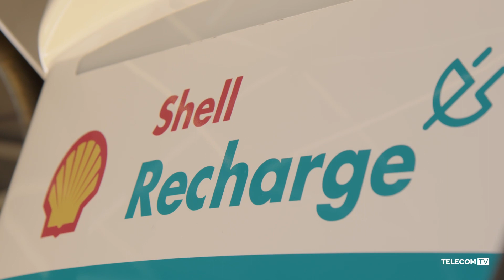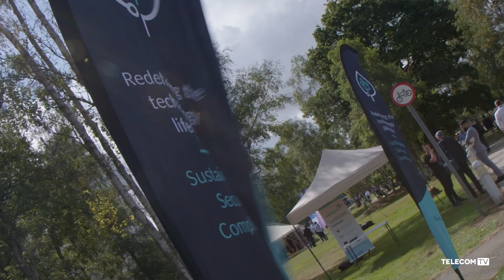BT’s Lisa Perkins on sustainability R&D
Talking to TelecomTV at BT’s Sustainability Festival, Lisa Perkins, Adastral Park and research realisation director at BT, discusses the research and development (R&D) ecosystem at BT’s innovation centre, highlights solutions that the operator is exploring for increased sustainability and shares tips for collaborating with the right partners when it comes to technology innovation.

Featuring: Lisa Perkins, Adastral Park and Research Realisation Director, BT